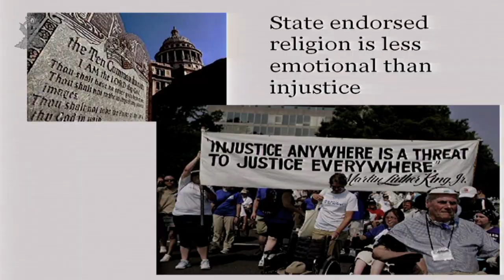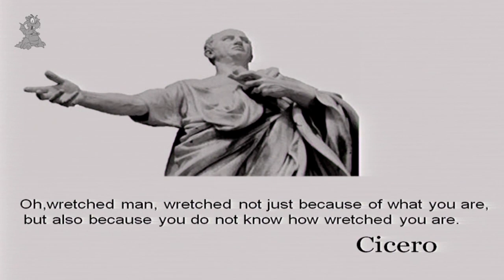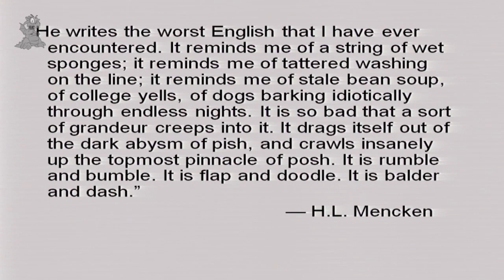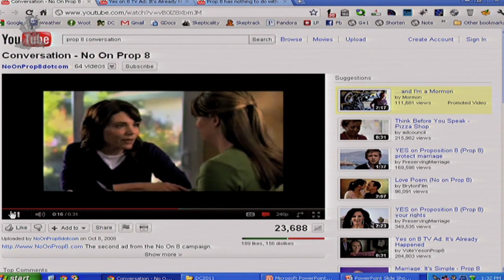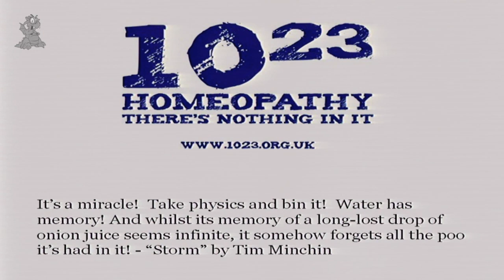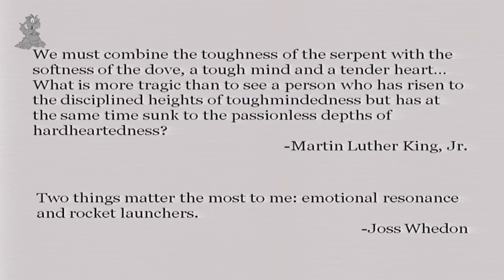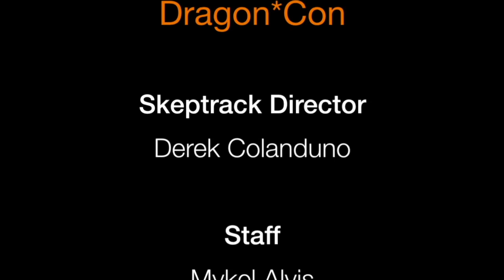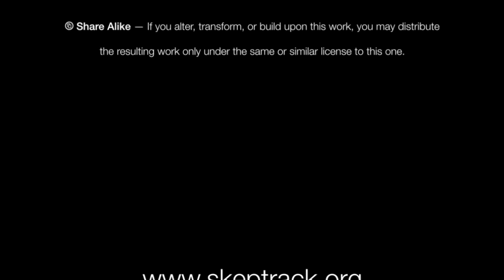Do Be A Dick | Ashley F. Miller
Emotions and Skeptics